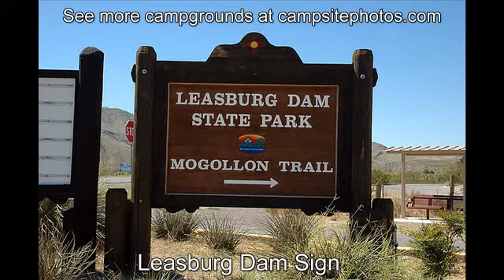Leasburg Dam State Park, NM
Leasburg Dam Campground sold out? We can help! Use Campsite Assist to get an availability alert when someone cancels a campsite

Leasburg Dam State Park Campground has 24 developed campsites (some with electric hook-ups), with shelters, grills, fire pits, picnic tables.  The campground has drinking water, flush toilets, a playground, group picnic shelter, cactus garden and an RV dump station.

Leasburg Dam State Park features a 140-acre fishing lake straddling both sides of the Rio Grande near historic Fort Selden. The Park offers year-round camping, picnicking and bird watching, as well as fishing, canoeing and kayaking in the Rio Grande from mid-March to mid-October. Nearby Fort Selden State Monument has a museum and trails at the site of a 19th century army outpost.